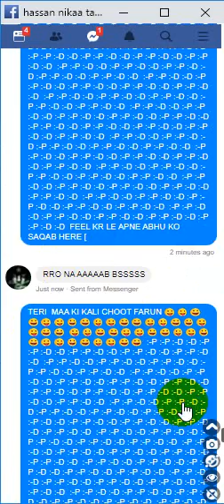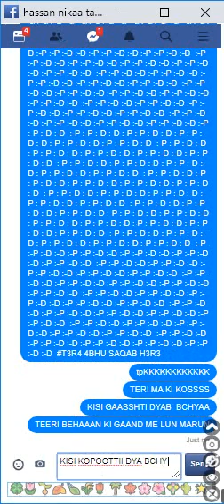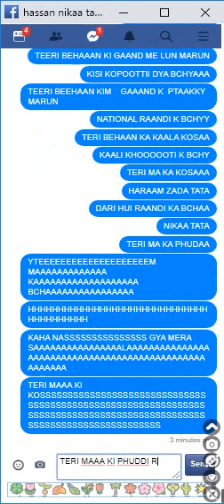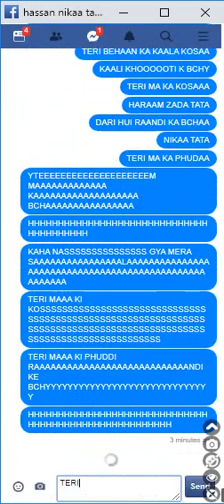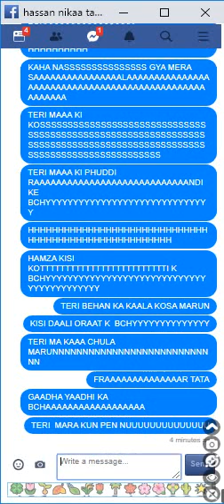VIRU'S NA'MI NIK'44 PILL'4 DA'RPOK KHUS'R4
VIRUS  NIKAAA DARA HUA PILLAA